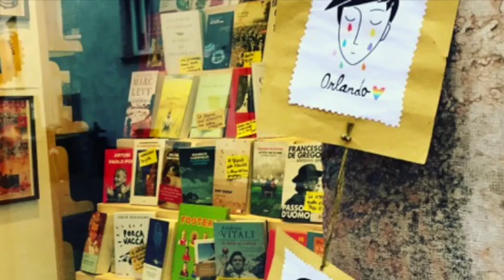La Piccola Libreria di Levico Terme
18 giugno